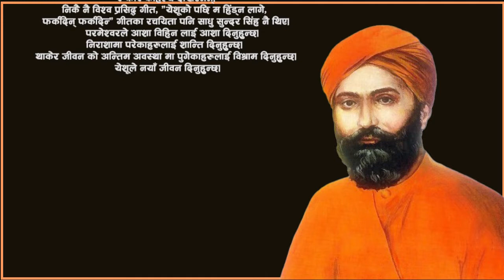Sadhu Sundar Singh Biography with life Changing Testimony | NBCN TV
Hello ,Jayamasih and Nmaste
welcome to our Nbcn tv Youtube Channel .Here we share about Sadhu Sundar Sing's Testimony watch and be Blessed
I have Decided to follow Jesus no touring back Song's writer Sadhu Sundar singh life change testimony.